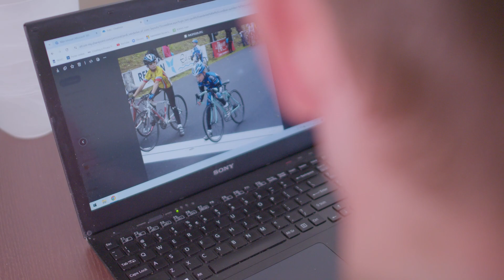Winnaar Sporter van het Jaar (Jardi van der Lee)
De winnaars van de Schiedamse sportprijzen 2023 zijn bekend. Schiedammers konden hun stem uitbrengen op de beste sporters, talenten en sportploegen van het jaar 2023, die eerder door het publiek waren genomineerd. Wielrenner Jardi van der Lee werd uitgeroepen tot Sporter van het Jaar.

Wethouder Antoinette Laan (Sport) ging met de winnaars van de sportprijzen in gesprek om meer te weten te komen over hun sportieve prestaties.

Voor Jardi van der Lee was 2023 sportief gezien een mooi jaar. In mei won Van der Lee de Omloop van Simpelveld, in de wielerwereld ook wel gezien als de zwaarste niet-profklassieker van Nederland. Ook tekende hij een profcontract bij EF Education-EasyPost. De Amerikaanse wielerploeg rijdt in de UCI World Tour. Naast zijn stap naar het hoogste niveau in het wielrennen, is hij verkozen tot Sporter van het Jaar. Van harte gefeliciteerd!